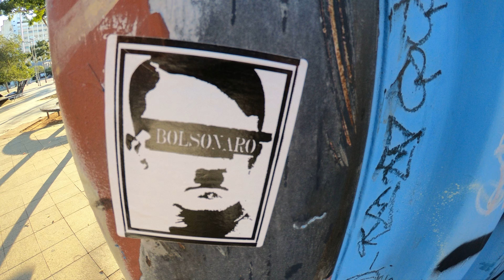SODRÉ SORRISO REAL FREEVERSE (@RIMADORESDOVAGÃO) Rap HipHop (SE INSCREVA)